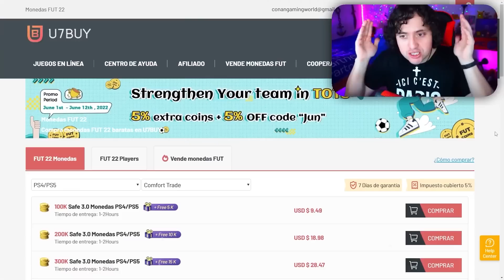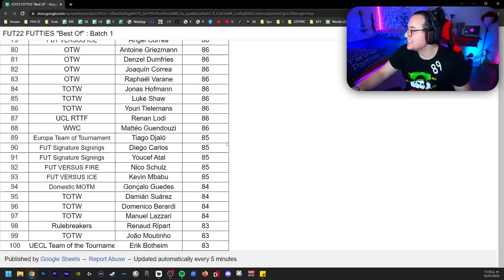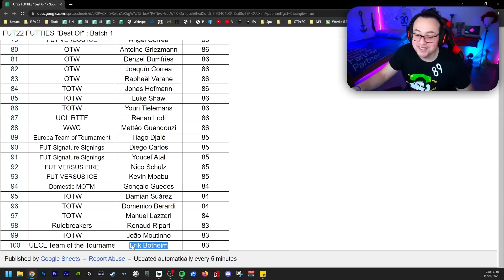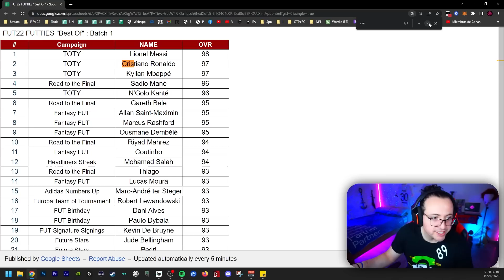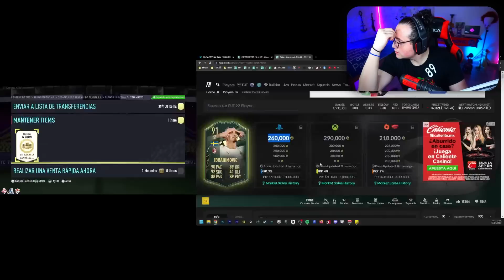🤩SALE DE TODO! | BOLSA DE CAMPAÑA PREMIER LEAGUE | PLAYER PICK FUTTIES | FIFA 22 SUPER PACK OPENING!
➡️Combiertete en Miembro:
➡️Aqui la lista de las 100 cartas que pueden salir en sobres (lote 1)